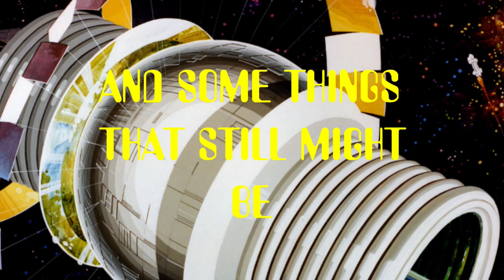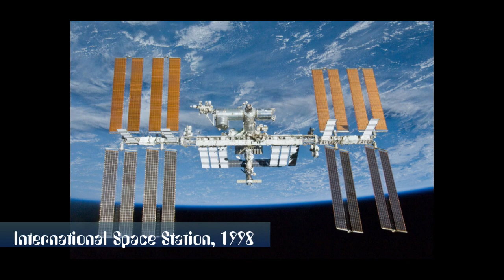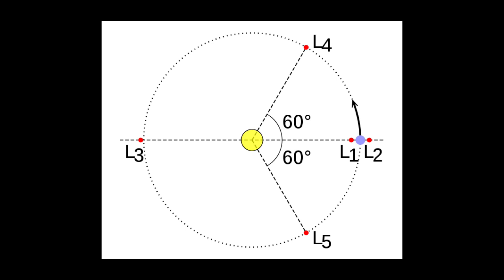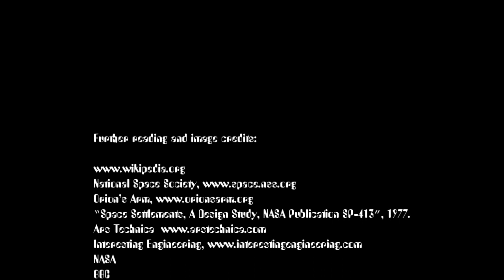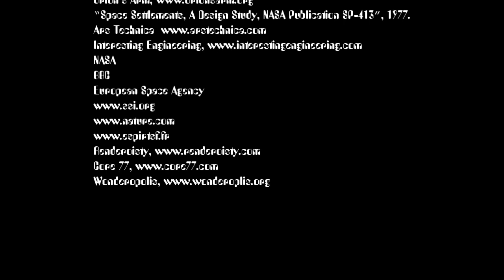Cities In Space- Part 1: The Bernal Sphere Space Colony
A look at a 1970s proposal for a massive space colony, the Bernal Sphere.